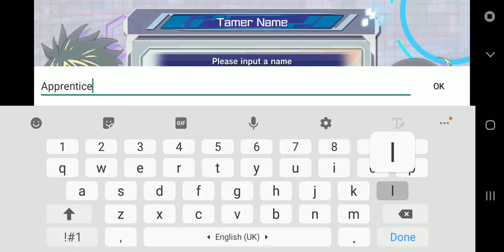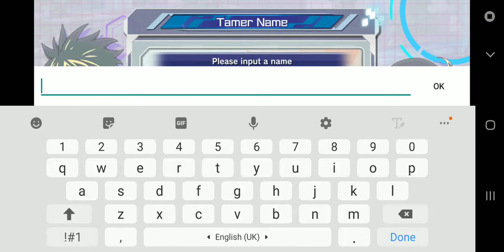[Digimon ReArise] Quest: Act 1 Pt.1 (Spirals?)